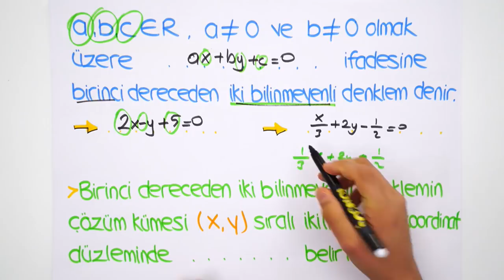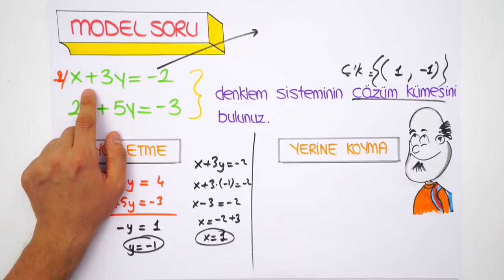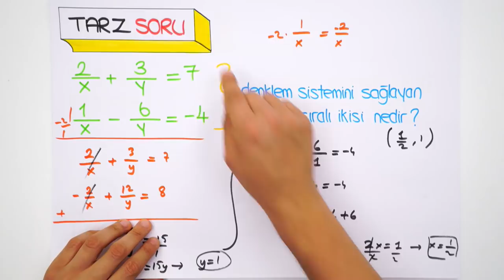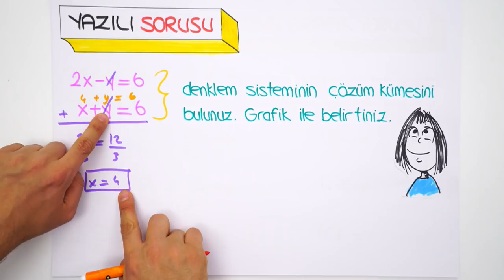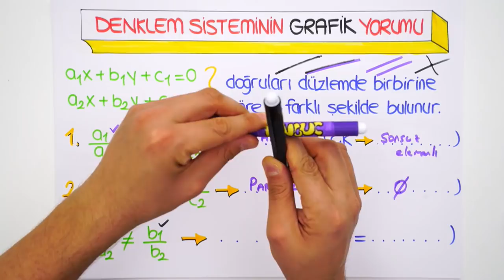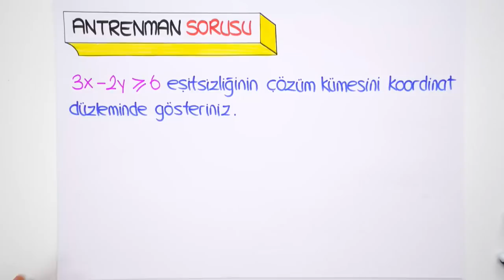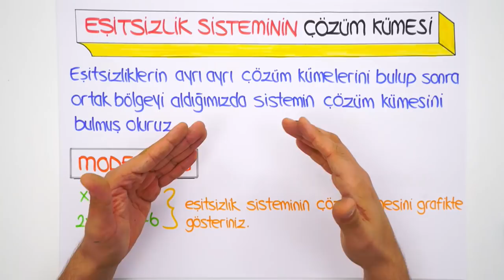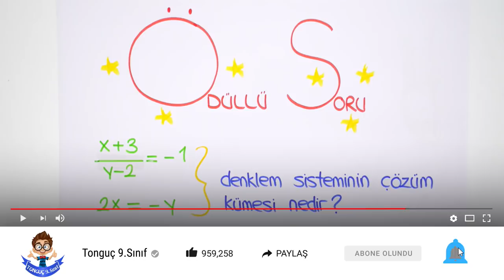9. Sınıf Matematik | 1. Dereceden 2 Bilinmeyenli Denklem ve Eşitsizlikler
9. Sınıf aralık ayı programını indirmek için buraya tıklayabilirsin
9. Sınıflar! Matematik dersinde bugün, "1. Dereceden 2 Bilinmeyenli Denklem ve Eşitsizlikler" konusunu kapsamlı anlatım ve sınav tarzı sorularla birlikte sana öğretiyoruz. 🤓